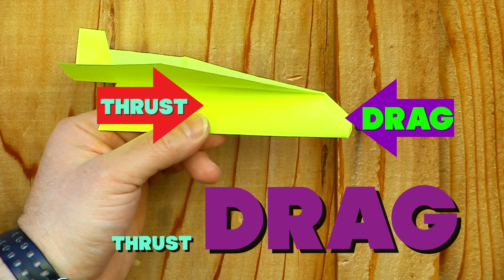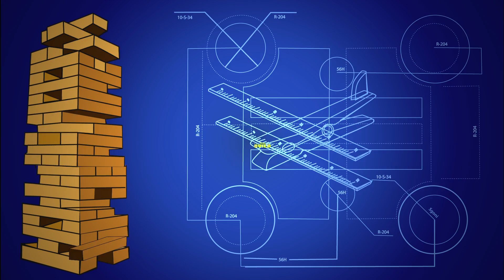O Wow Moment: Go Fly a Kite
This week we explore flight, but not with planes -- with kites! We are building an outdoor OR indoor kite (you'll need to provide a source of wind indoors, either running or with a fan).